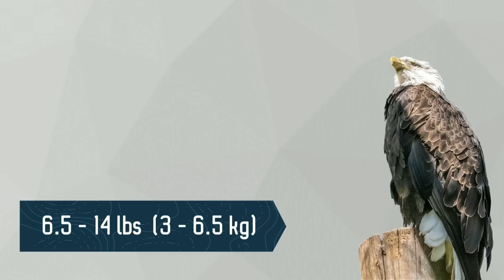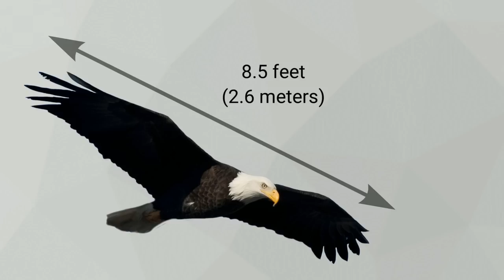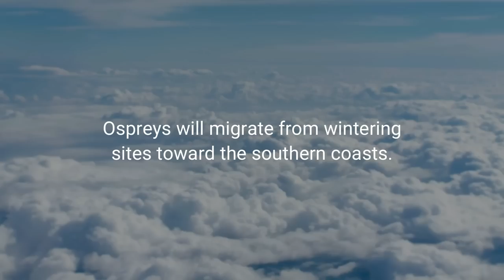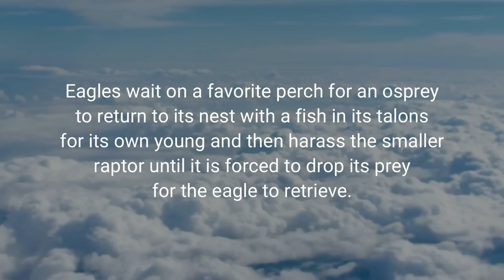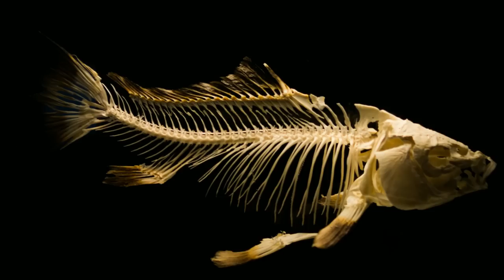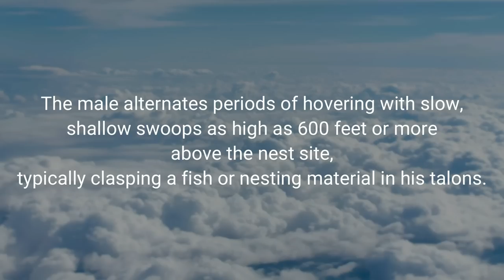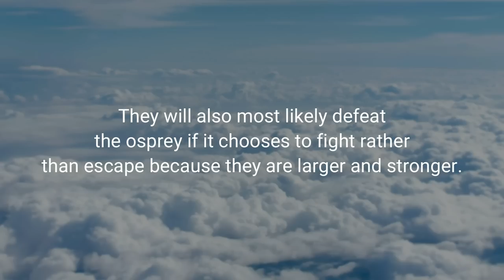EAGLE VS OSPREY - Which is a Stronger Raptor?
🎣 Install Fishing Clash app for free on your iOS/Android device Use my gift code WILDCIENCIAS to get a special $20 value reward for free! (available for new players only) 🐬